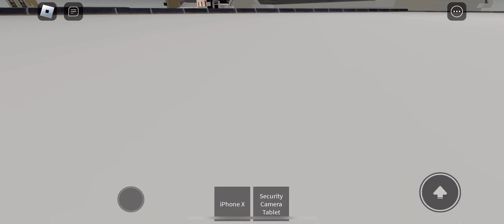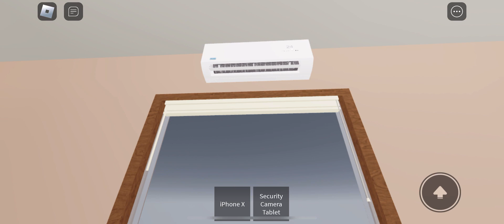I went to four houses ￼ with air conditioners in Roblox